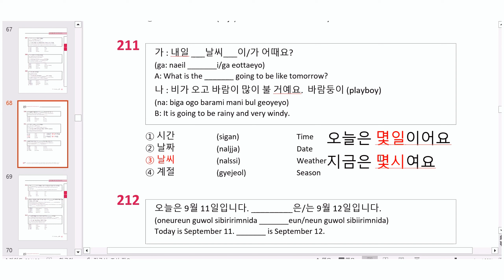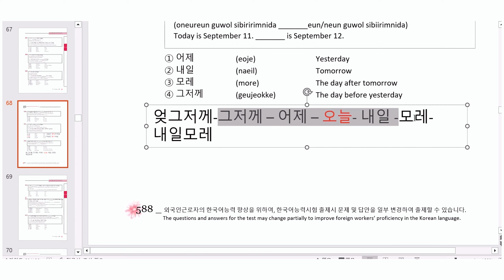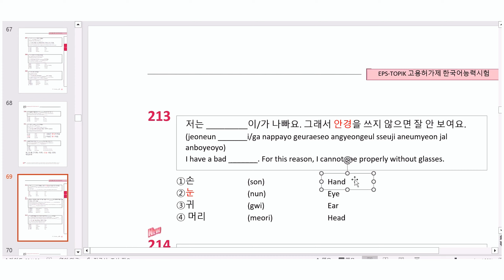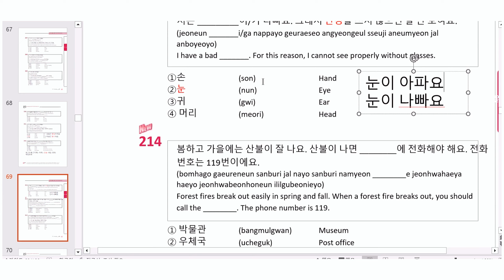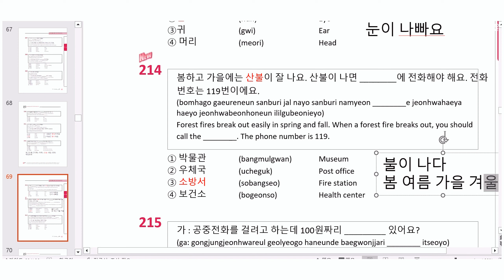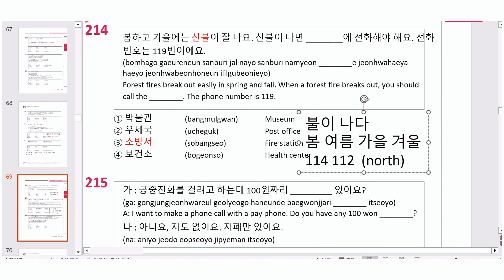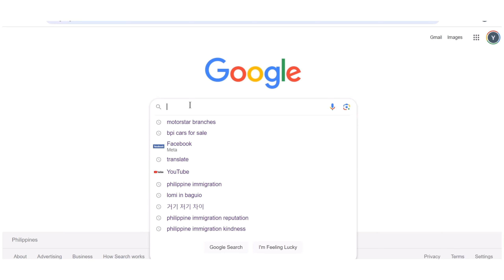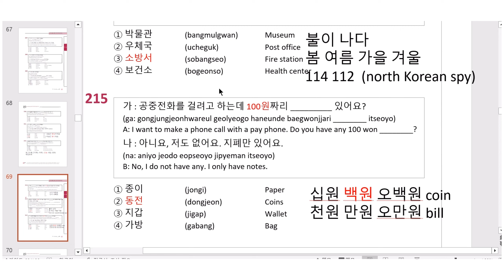EPS TOPIK EXAM READING 211-215| SELF STUDY | WORK IN KOREA | KOREAN SALARY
Here are sample questions from EPSTopik Reading that you can use in preparation of the upcoming Korean Language Exam.

Detailed explanation and answer is discussed by a South Korean National.

Filipino student is also joining the Korean Language class to further understand and exercise the nature of the exam.

Grab your pen and notebook to take down vocabularies , expression and patterns to help you choose the correct answer during the test.

🙇‍♂️🇰🇷🇵🇭감사합니다